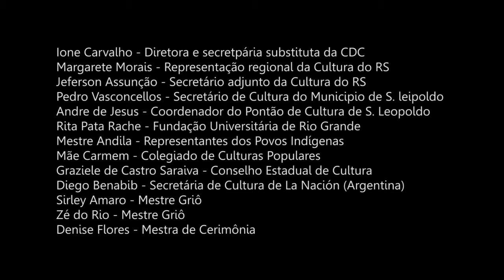Teia/RS 2012 - Abertura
Abertura do Teia 2012. Encontro dos Pontos de Cultura do Rio Grande do Sul.
São Leopoldo